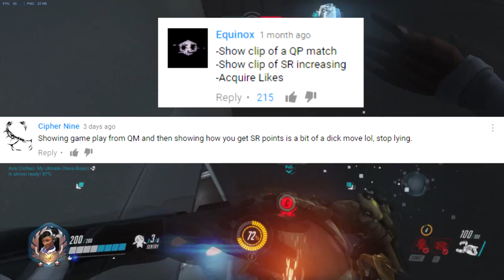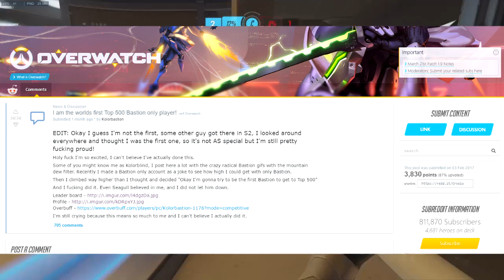Attack Symmetra is great when nobody complains and whines! [FULL Gameplay + responding to comments]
Timestamps:
1:36   Game start (I recommend you to not skip and just listen to voice chat)

21:53   Does symmetra take skill?
23:24   Does it really matter?
26:26   Using quickplay clips in my previous video.
27:40   When to swap off Symmetra?
29:01   How to get better at Symemtra?
30:59   "You should learn more heroes."
34:19   Be absolutely sure that you want to climb with Symmetra.

(I know it's DSPStanky and that I pronounced it as DPSStanky. It's too late to change now!)

Edit: I live in Australia and we spell defense as defence over here.